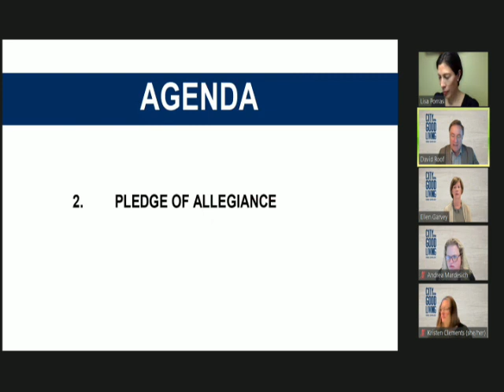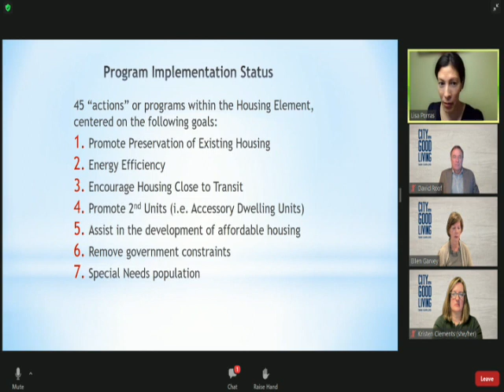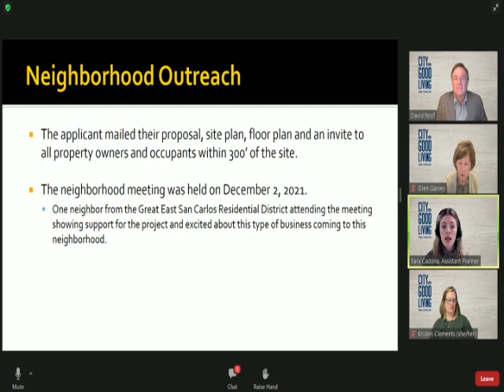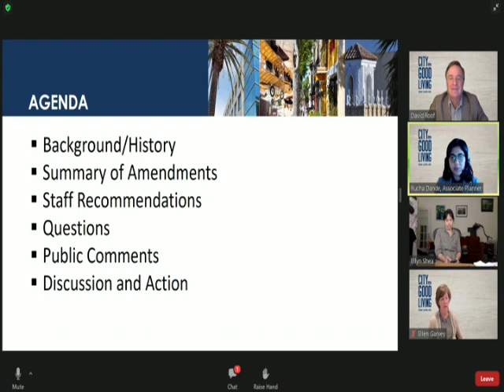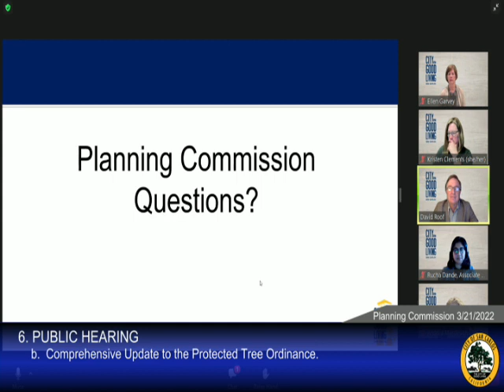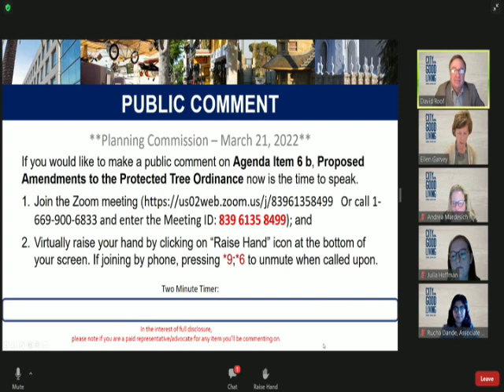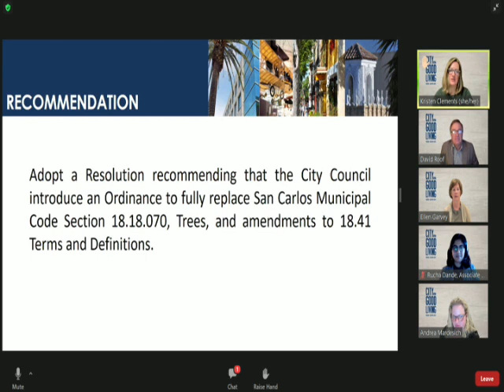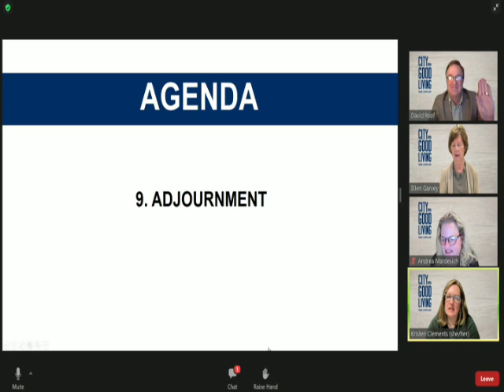Planning Commission - REGULAR MEETING - 03/21/2022